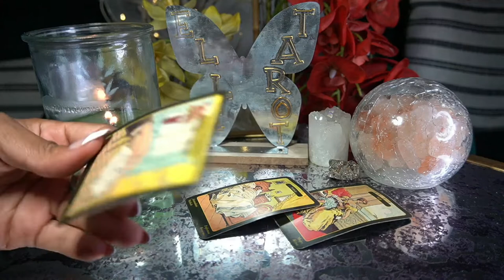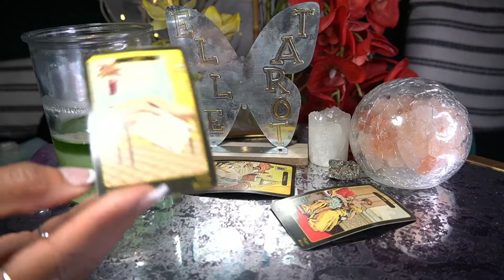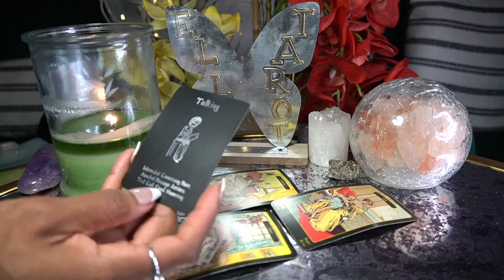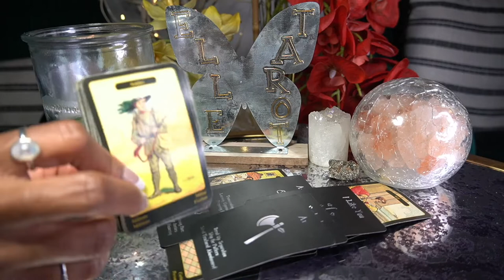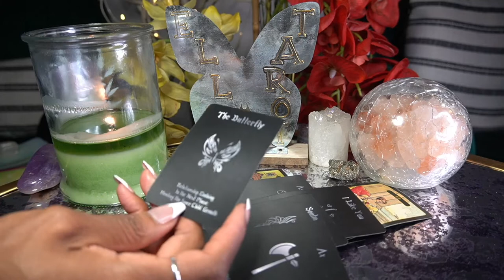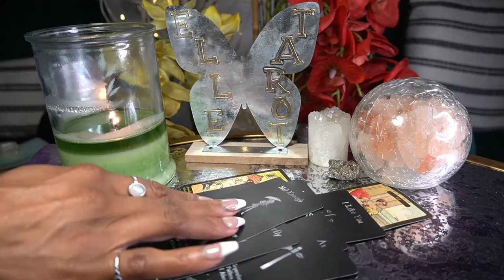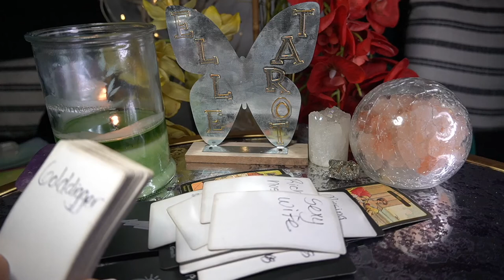GEMINI JUN '22 OMG! THIS PERSON IS SOOO JEALOUS OF YOUR RELATIONSHIP